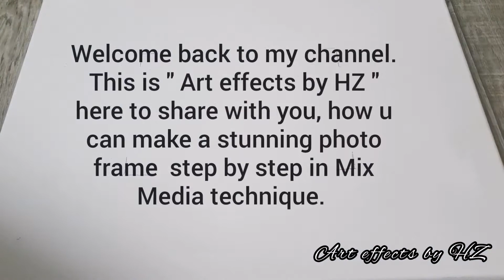Mix media canvas#mixmediaart